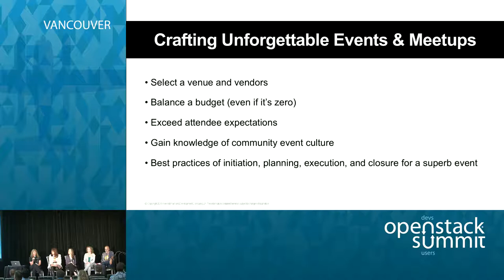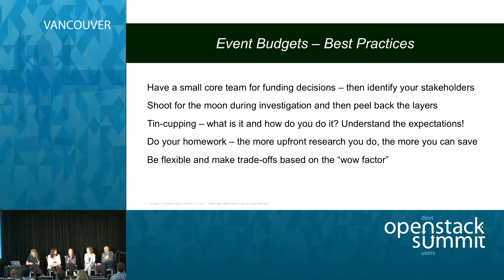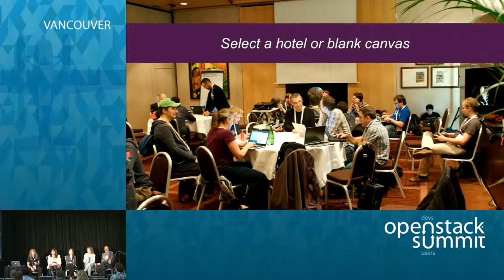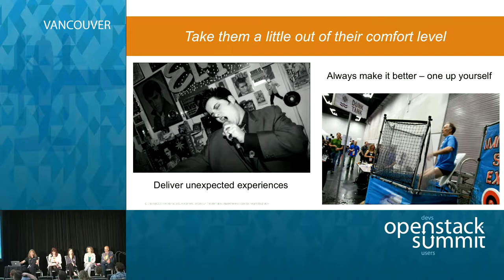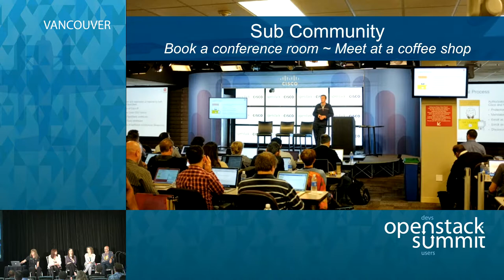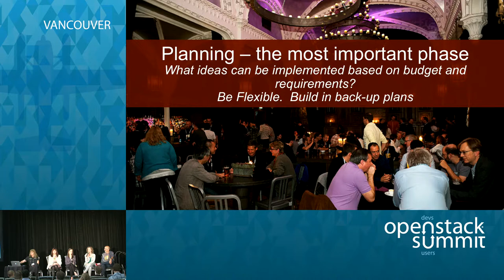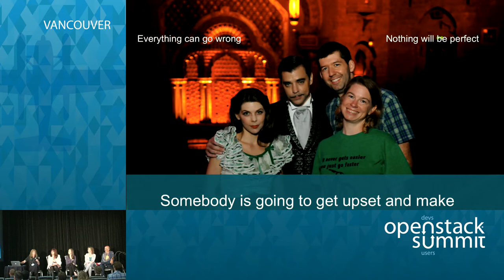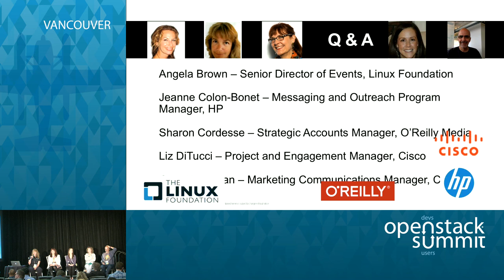Building the Cloud Community: Crafting Unforgettable Events and Meetups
You've been tasked to host a meetup or organize a community event. What's the first panicked thought that comes to mind? Is it venue, cost, attendees, transportation, entertainment, wifi, food, drinks!? Now imagine you are to host an OpenStack event for the entire Summit audience--in Paris or Tokyo. How do I deal with foreign language and culture? What do I need to know about currency conversion, and cuisine?